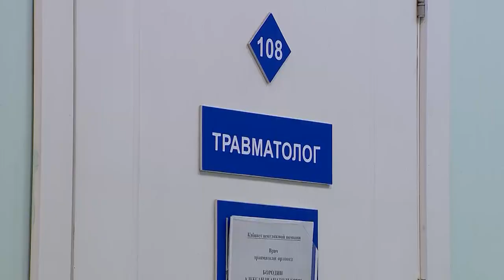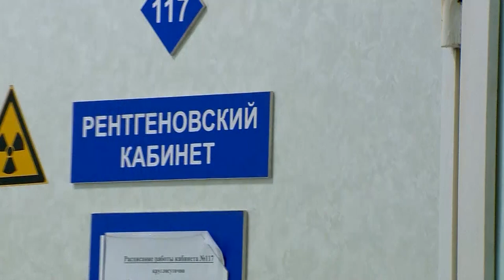Омск превратился в огромный каток